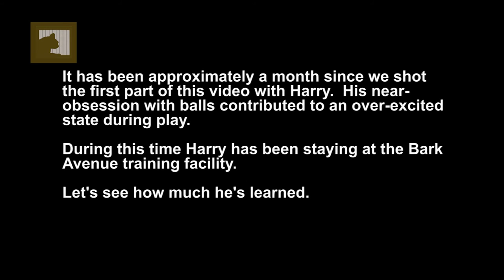Let's Play Ball! - HARRY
Harry's a boisterous Retriever/Terrier Mix, with the energy level typical of a two and a half year old dog.  It wasn't always like this though.  When he arrived at WSHS he was sick and underweight from living in a neglectful situation.  It took him a little while to bounce back.  But looking at him now one would never know he had known a life of deprivation.  Now that he has fully recovered, one of his great joys in life is playing ball with a pal.

Harry likes his toys so much that it's a bit obsessive.  He has been sent to Bark Avenue, a canine training facility that regularly works with WSHS to improve dogs' manners, making them more adoptable.

Harry was always a nice dog.  But after returning from Bark Avenue, he's just more of a good citizen.  He's responsive to volunteer Lorraine's commands, and is attentive to her for guidance.  He's almost like a different dog - the over-excited, obsessive behavior seems to be gone, although he still loves to play ball.

How about you - are you ready for a game with a really sweet guy?